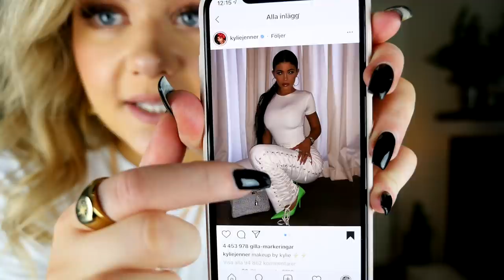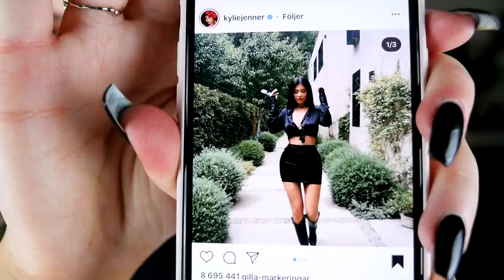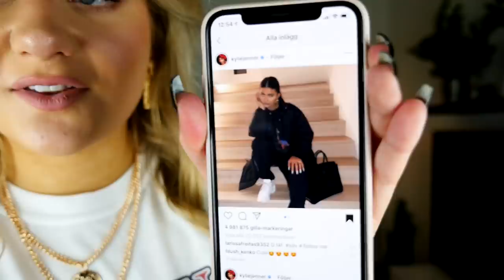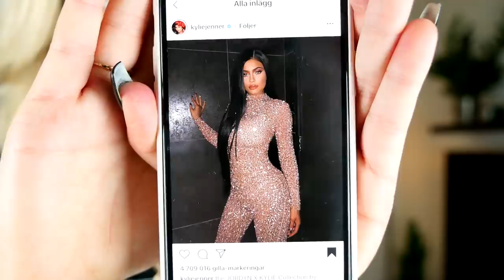ÅTERSKAPAR KYLIE JENNER OUTFITS!! (PLT)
Instagram ➩ misslisibell

Snapchat ➩ Realmisslisibel